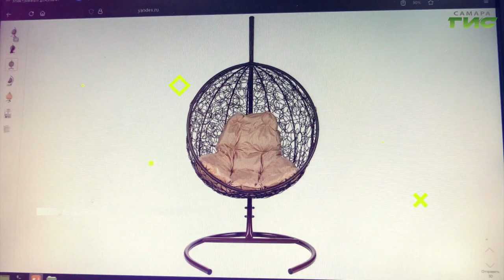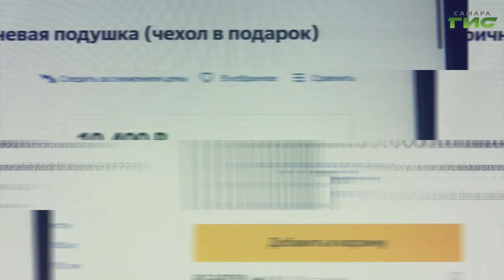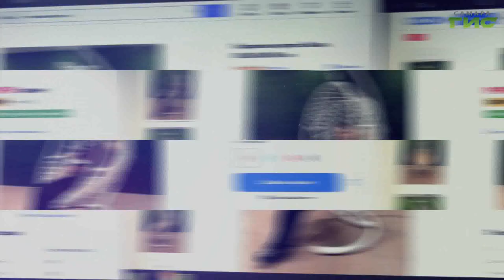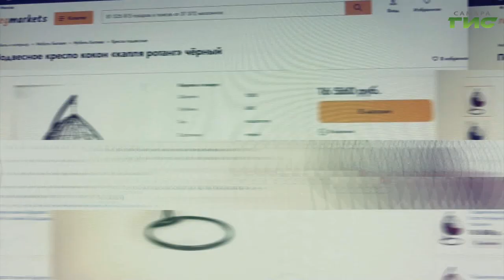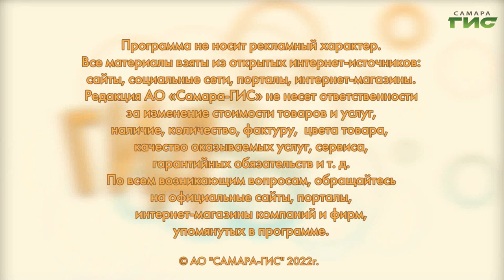Где купить садовое кресло / "Shopping-ГИД" от 18.08.2022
Какое кресло подойдет для дачи и как его выбрать? Подскажет "Shopping-ГИД".